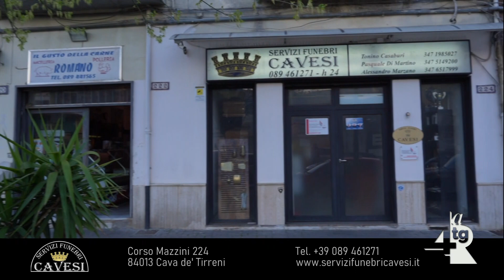Via Rotolo, ripresi i lavori di messa in sicurezza